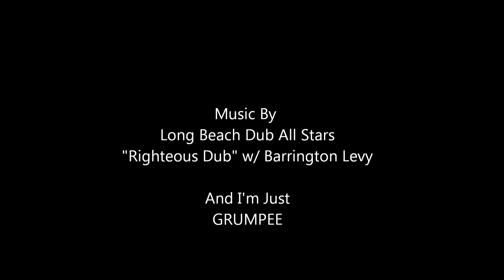20120204 SJC ROTARY CARE SHOW.wmv